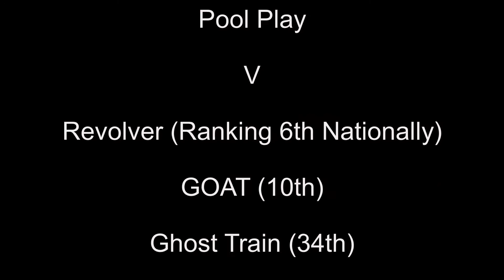Sam Freedman Ultimate Frisbee CoCup July 2022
Sam Freedman playing for ISO Atmo, Ultimate Frisbee Highlights, Colorado Cup July 2022, Pool Play Day 1, versus Revolver, GOAT,  and Ghost Train